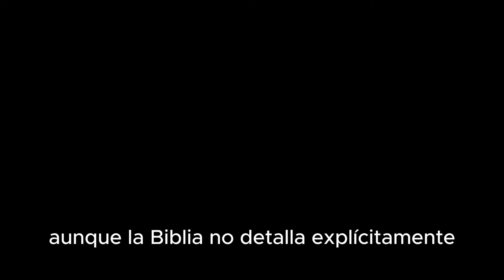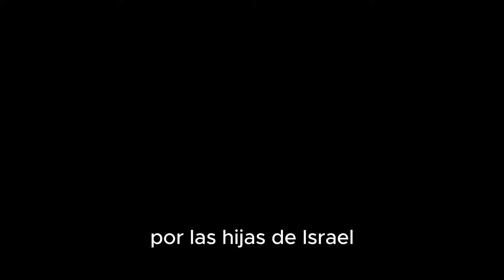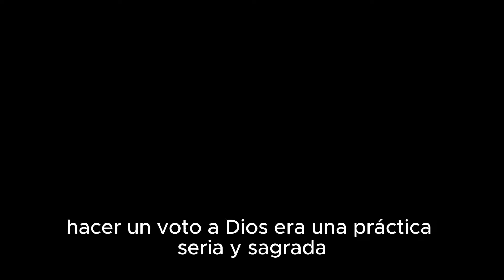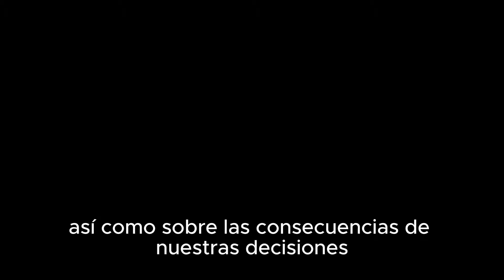La HISTORIA mas trágica del libro de JUECES - Nadie Sabía Esto